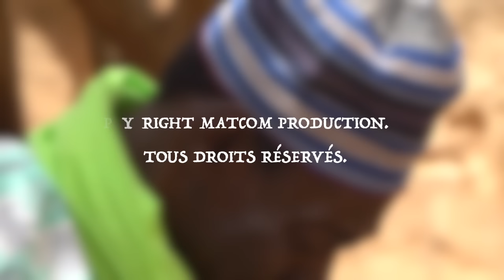Série - COGNE BI - Saison 1 - Épisode 26